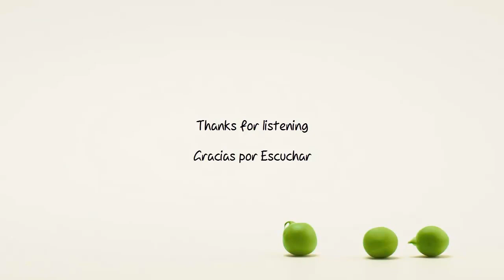A.R.D.I. - Kobia (Original Mix) [Synchronized Melodies]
Synchronized Music is excited to announce their sub-label Synchronized Melodies' next release  perhaps their most highly anticipated one to date. A.R.D.I., one of the scene's most impressive and talented artists in recent memory, is on the verge of releasing an exciting new EP entitled "Kobia." The release includes an 'Original Mix' and a 'Sunset Remix' of the self-titled EP's signature track, as well as a collaborative remix produced by Souhail Semlali, Naoufal Laramni, and Matt Chowski. The opening track on the release is "Kobia (Original Mix)", an explosive celebration of the uplifting trance style. Fueled by pounding drums, atmospheric soundscapes, and the track's natural raw energy, it soars melodically equally as much as it does rhythmically, and provides listeners with enough intense musical content to make their heads spin for days on end. It's subsequently followed by A.R.D.I.'s very own 'Sunset Remix' of the track  an invigorating alternative that roars with its infectious grooves and evolving melodic elements. Although somewhat similar in nature to the 'Original Mix', the 'Sunset Remix' offers a refreshing new take on the piece, and should prove to be just as rewarding as the original. The EP finally reaches its grand finale with a thunderous remix produced by Souhail Semlali & Naoufal Lamrani vs Matt Chowski, rather than slowing things down for a softer style, they decide to turn things up a notch with their own intense adaptation to bring the EP to a dramatic conclusion. From start to finish, this release never manages to lose its momentum. As one would come to expect from an artist of A.R.D.I.'s caliber, the release has already received extensive support from numerous big-name DJs and record labels alike, providing fans with an early idea of what to expect.

● - Artist(s) .:: A.R.D.I.
● - Title .:: Kobia (Original Mix)
● - Genre .:: Uplifting Trance
● - Record Label .:: Synchronized Melodies
● - Catalogue Number ...:: SMEL002
● - Quality .:: 320kbps/44100kHz Full Stereo
● - Tracks .:: 3
● - Duration .:: 6:41

► NOTE:

● If you are the Artist or the Label and you don't want this track.

● YouTube please send me a personal massage instead of contacting and i will remove this upload as soon as possible.

● Videos are only to promote the artist, did not win money or anything like that.

● If you have any problems with the video, send a message to delete the video.

● No attempt to violate copyright. Just understand me and thank you for your time.

● Trance for Peru ♥ Have a nice day.